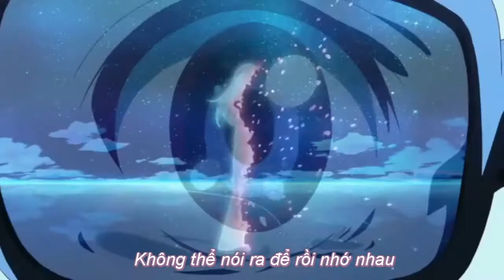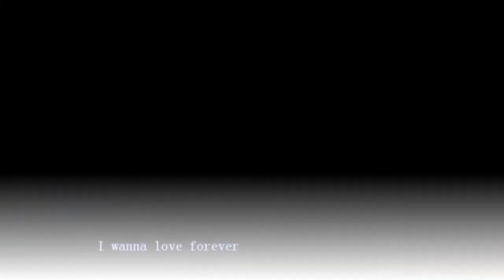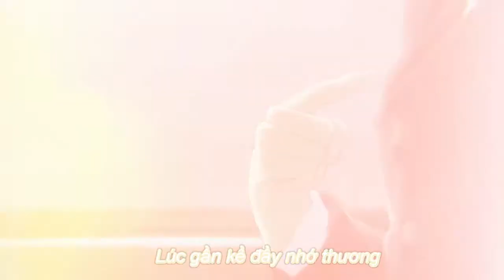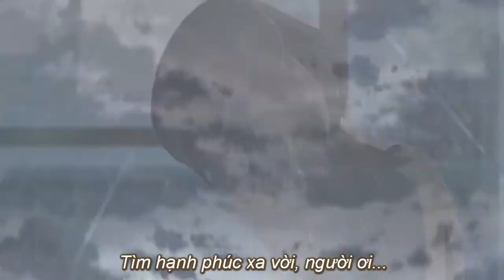[ AMV ] KÉM DUYÊN [lyrics]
Đây chỉ là một fanmade video, bản quyền về hình ảnh và âm nhạc không thuộc về mình.
Các anime có trong đây:
- Himitsu no Hanazono
- Byousoku 5 centimeter
- Toradora
 Bài hát: Kém duyên - RUM